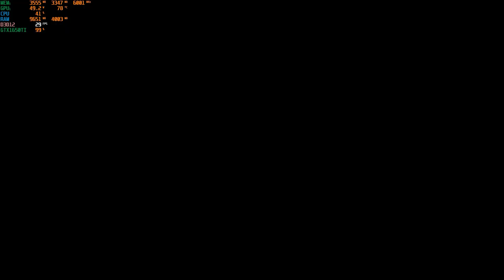Alan Wake 2 ( HIGH ) : GTX 1650TI + i5-10300H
Alan Wake 2 High Graphic Settings Gameplay

• CPU : Intel i5-10300H  2.50GHz
• Ram : 16.0 GB
• GPU : 1650Ti
• OS  : Windows 10 Pro 64bit